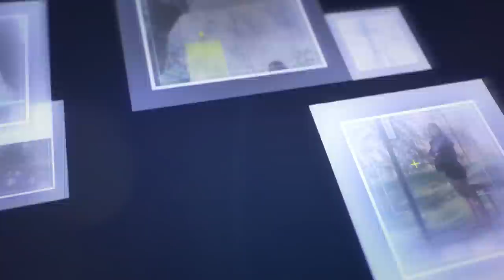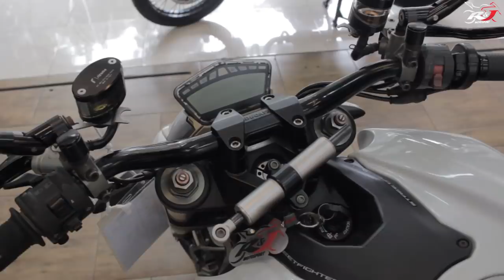Cuman di Indonesia ada Motor Ducati "Vixion".. (Ditawar bang Ojol Rp. 3,5 jt😭)